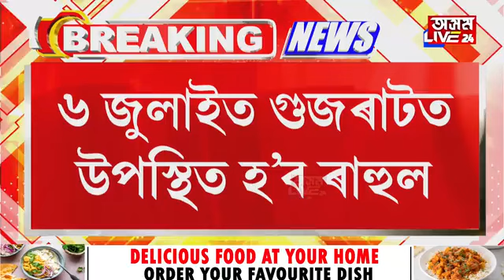মোদীৰ দুৰ্গত কঁপনি তোলাৰ পৰিকল্পনা ৰাহুলৰ।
গুজৰাটত এইবাৰ কংগ্ৰেছৰ জয় হ’ব বুলি সদনত মোদীক প্ৰত্যাহ্বানৰ পাছতেই গুজৰাটত উপস্থিত হ’ব ৰাহুল। মোদীৰ দুৰ্গত কঁপনি তোলাৰ পৰিকল্পনা ৰাহুলৰ।